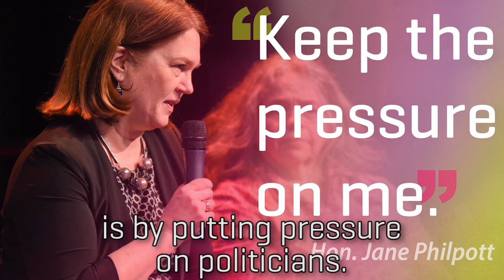The way to a fairer, healthier, better society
Register now for the free livestream of Closing the Gap: Better health for all!